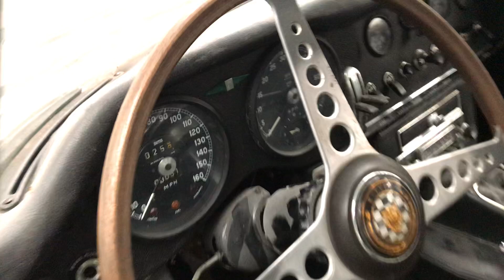Jaguar E-Type Series I Fixed Head Coupe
1965 Jaguar E-Type Series I Fixed Head Coupe, Guide Price: £45,000 to £55,000. Available in our July Classic auction, live online at 3pm on Friday 29th July at Barons, Harbour Close (SO40 4AF).